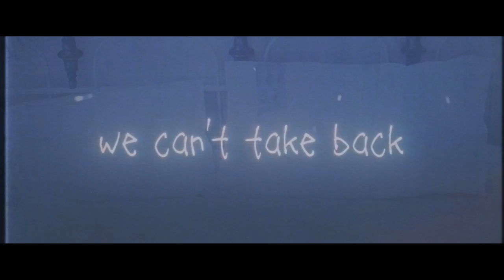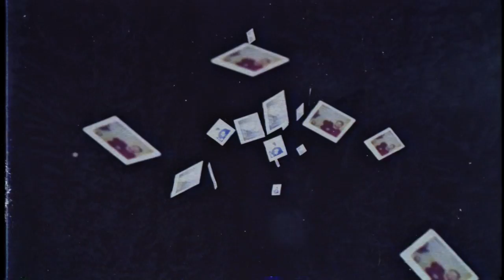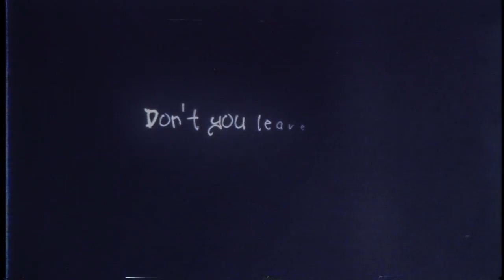Justin Caruso - Good Parts [Lyric Video] ft. Mædi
Justin Caruso - Good Parts feat. Mædi [Lyric Video]

Always loved Justin Caruso and he just keeps getting better and better. This is my favorite song yet and the lyrics are very comforting (almost like a rainy mood feel). Glad to have him back on the channel and hope as always, you all enjoy! :)

Mædi:
No socials :(